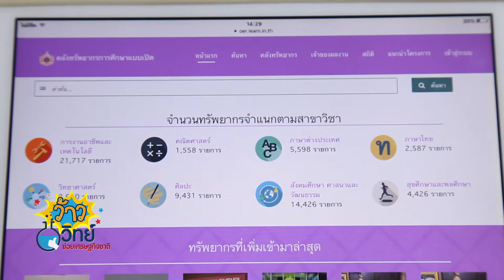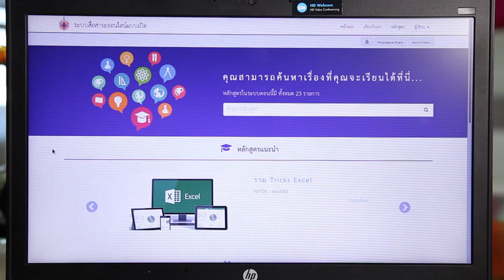ว้าววิทย์ช่วยเศรษฐกิจชาติ ตอน โครงการระบบสื่อสาระออนไลน์เพื่อการเรียนรู้ทางไกลเฉลิมพระเกียรติ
สวทช. ร่วมมือกับพันธมิตรหลายหน่วยงานจัดทำ โครงการระบบสื่อสาระออนไลน์เพื่อการเรียนรู้ทางไกลเฉลิมพระเกียรติ สมเด็จพระเทพรัตนราชสุดา ฯ สยามบรมราชกุมารี ขึ้น เพื่อเป็นเครื่องมือช่วยพัฒนาศักยภาพการเรียนการสอนของโรงเรียนทุกระดับ ช่วยอำนวยความสะดวกในการเข้าถึงสื่อการเรียนรู้ที่มีคุณภาพ และไม่มีปัญหาเรื่องลิขสิทธิ์ ให้กับครู นักเรียน และประชาชนทั่วไป ผ่านเว็บไซต์ของโครงการระบบสื่อสาระออนไลน์ คือ

ระบบสื่อสาระออนไลน์ที่พัฒนาขึ้นนี้ประกอบด้วย คลังทรัพยากรการศึกษาแบบเปิด หรือ OER (โออีอาร์-Open Education Resource) ซึ่งรวบรวมสื่อการเรียนรู้ที่ครอบคลุมทุกสาขาวิชา หลากหลายประเภท อาทิ รูปภาพ ภาพเคลื่อนไหว วีดิทัศน์ หนังสืออิเล็กทรอนิกส์ ฟอนต์ และบทเรียนออนไลน์แบบเปิดบนฐาน หรือ MOOC (อ่านว่า มุก) ซึ่งเป็นระบบอีเลิร์นนิ่งเพื่อการเรียนรู้ทางไกล สำหรับนักเรียนทั่วประเทศ และยังเป็นตัวช่วยของครู ในการผลิตสื่อการเรียนการสอนได้ด้วย